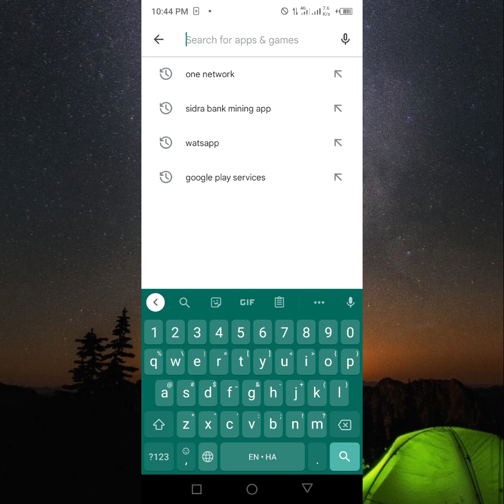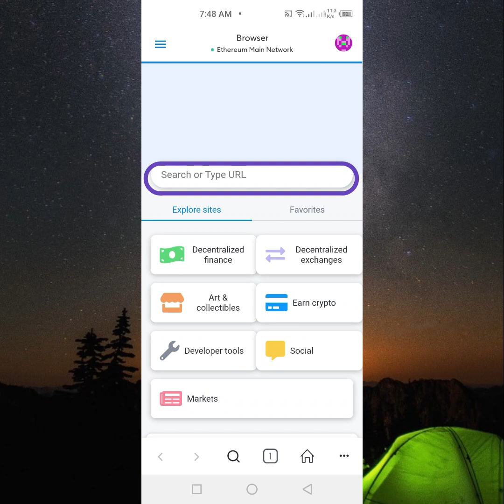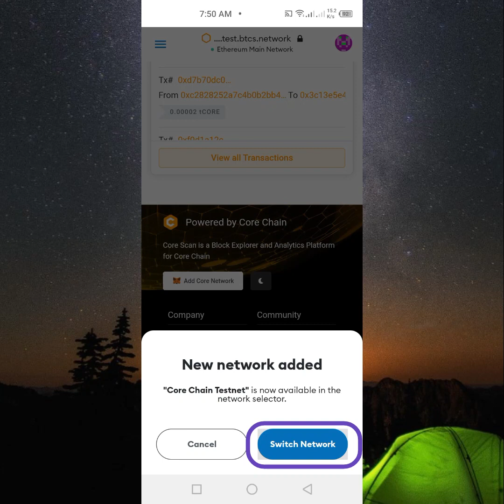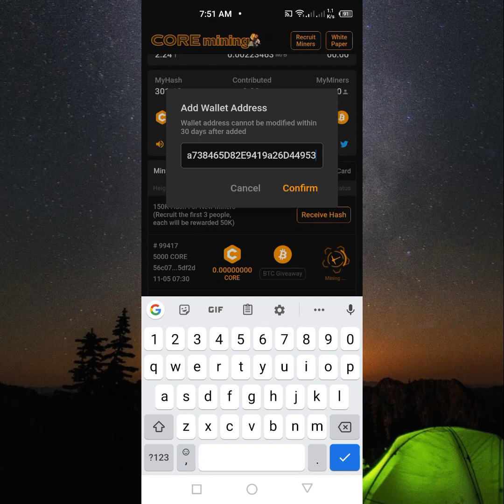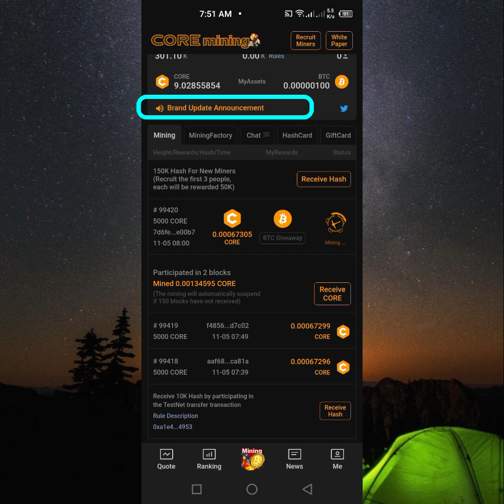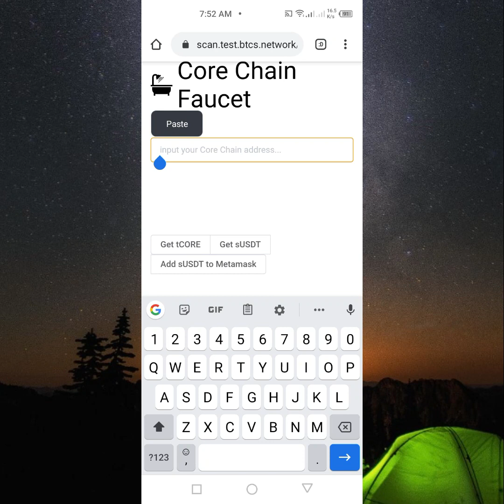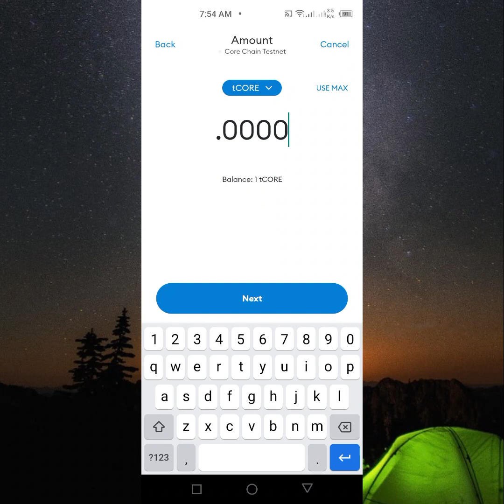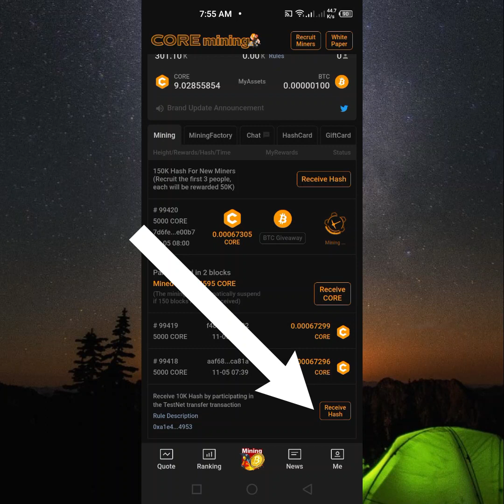Yadda zakayi Testnet Transfer da METAMASK Wallet a satoshi app dinka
A wannan video zan nuna yadda  zakuyi connecting metamask da satoshi application.
Yadda zakuyi testnet transfer
Yadda zaku samo TestCore faucet

                        HAUSA DESCRIPTION
Wannan tashar (cahnnel) mun samar da ita domin koyar da ilimin Computer (Na'ura mai kwakwalwa) a yaren Hausa.
Domin mun fahimci tasirin ilmantar da mutum a yaranshi, muna gabatarwa a harshen turanci sannan muna bayanin tsantsar ilmin (kimiyyar) a yaren Hausa sannan mu kulle da yaren turanci.